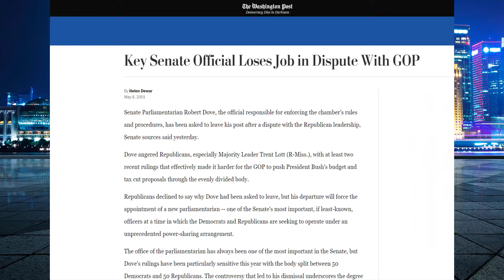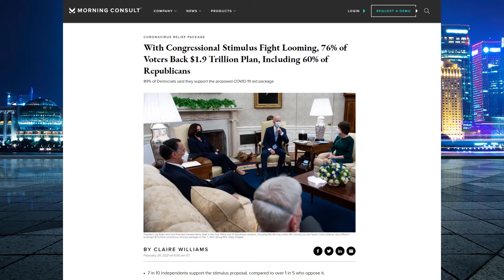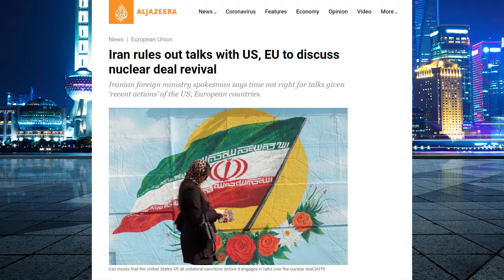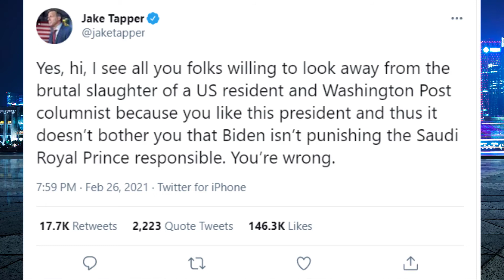Biden Agenda LOST the Progressive left in just 24 hours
Senate Parliamentarian say NO to $15 minimum wage, Biden says Thank You

In just 24 hours President Biden showed that he was just a status quo politician.

In just a few days, Biden let the $15 minimum wage disappear from the Relief Bill.  Completed an airstrike on Syria for 'self-defense' purposes.  Decided to let Saudia Arabia off Scott-free regarding Jamal Khashoggi.

What are the White House's reasons for all the above?  Is President Biden just a status quo politician?  The Biden Administration will not overrule the Senate Parliamentarian, even though Vice President Kamala Harris could.

0:00 Intro
0:40 Sleepy start review
1:09  Biden abandons Progressives $15 minimum wage
2:30  Senate Democrats do not want $15 minimum wage
4:06  Biden airstrike on Syria for 'self-defense' purposes
5:01  Saudia Arabia gets a pass on Jamal Khashoggi